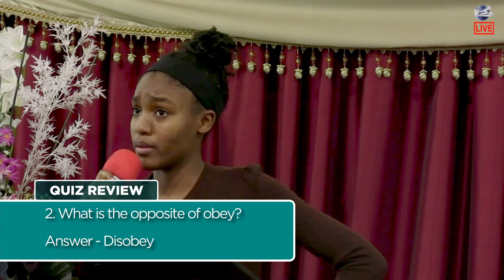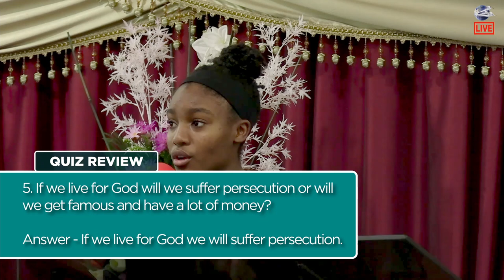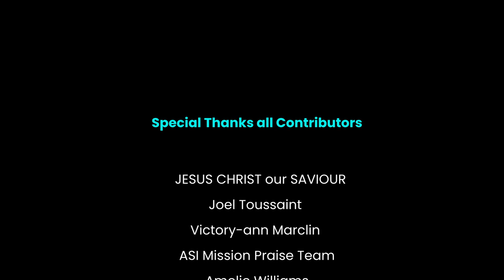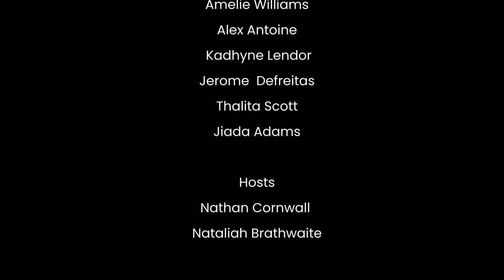Adolescent Crusade || Making Sense Of Your Route || Daniel Nelson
The Adolescent and Youth Ministries in collaboration with the ASI Mission is hosting an Adolescents crusade.

Themed: "Can God Trust Me With Greatness"

Our sole purpose of this event is to expose and encourage our young people to do great things for God and most importantly to have a beautiful relationship with Jesus and giving their hearts to Him.